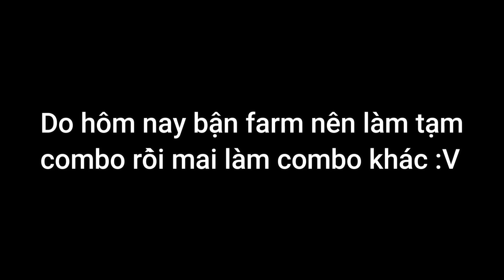Combo Oneshot With Dragon Breath V2 And Pole V2 | Blox Fruit